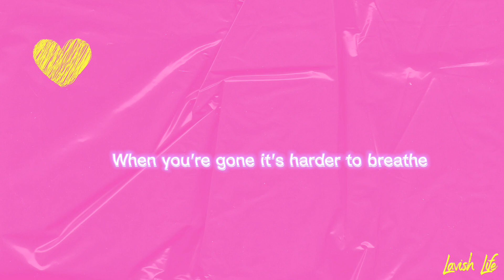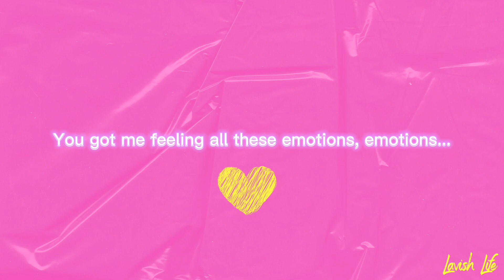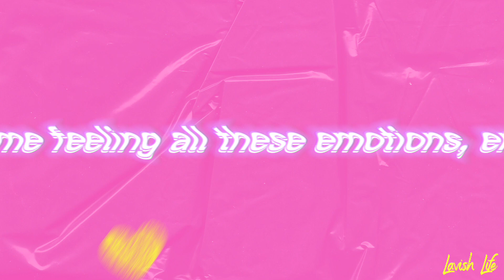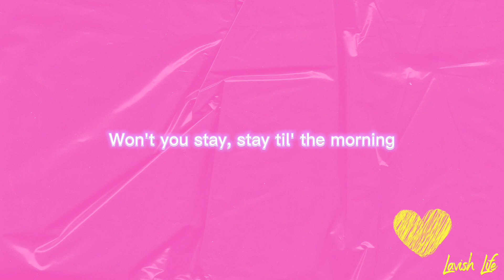Lavish Life - Golden (Official Lyric Video)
After years of working together in different capacities, Pip and 2am are now ready to join forces and are primed to shake things up this year with the launch of their new collaborative project Lavish Life.  The duo's debut single, “Golden,” set to drop February 24th on RockDafuqOut Records, is a vibrant and emotive Pop jam that is sure to brighten even the darkest of days.  The self-produced single features driving rhythms, delicate melodies and a slick arrangement that perfectly complements Pip’s vocals as he delivers timeless lyrics written alongside trusted collaborators Ali Soomro and Emme O’Neill.

RDFO-0019
Lavish Life - Golden

ALL FOR THE LOVE OF MUSIC | RockDafuqOut Records, LLC

Lyrics:
Lipstick on that glass of red wine
Pedals on the floor from last night
Candles still burning bedside
Please don’t go no
Heart’s on fire when you’re next to me
Feels like a fairytale hard to believe
When your gone it’s harder to breathe
All I know is that I need
Pop a bottle
Full throttle
Before I hit the sky
Your heart is GOLDEN
It’s GOLDEN
You got me feeling all these emotions
Emotions
I’m hoping that you stay till the morning
The morning
The morning
Won’t you stay
Stay till the morning
Thirty thousand feet up
Wondering if you are
Doing all the things
You know I like
With someone new or
Thinking about me too
Wishing you were with me too
Wanna fly you out to see me
How’s tomorrow afternoon
Pop a bottle
Full throttle
It’s GOLDEN
Emotions
The morning
The morning
Won’t you stay
Won’t you stay
Won’t you stay
Won’t you stay
Won’t you stay
Won’t you stay
Your heart is…
I need you to stay…
It’s GOLDEN
Emotions
The morning
The morning
It’s GOLDEN
Emotions
The morning
The morning
Won’t you stay

Don't forget to allow notifications!